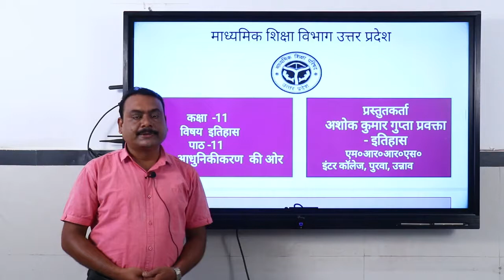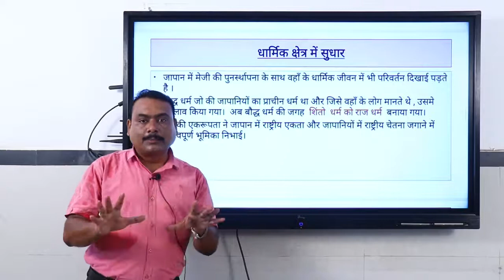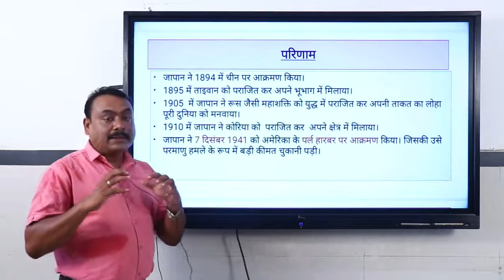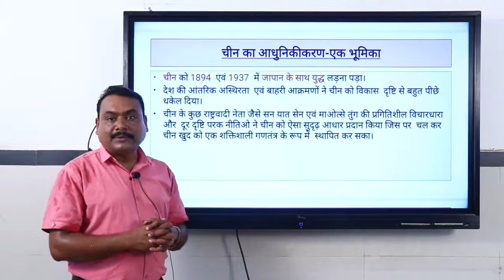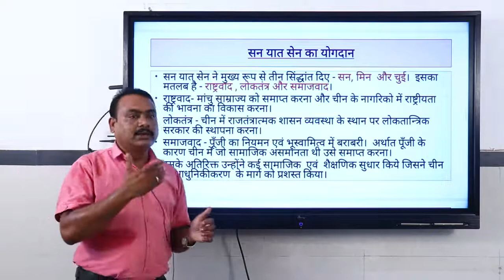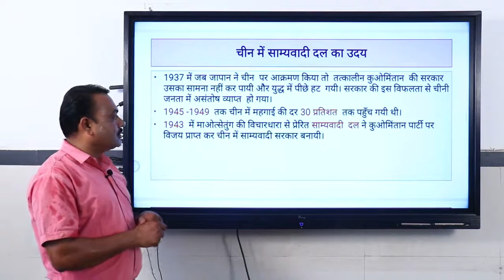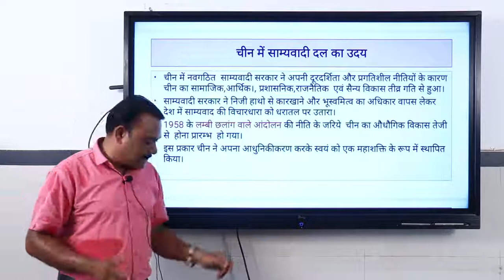History -Class 11-आधुनिकीकरण की और (भाग-1)